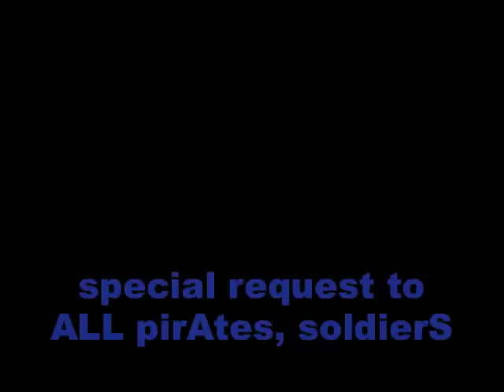Earl Walker - In these times (1977) tUmp #5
(Former member of the Gatherers) Errol 'Bagga' Walker's sufferers adaptation of George Gershwin's Summertime. Produced by Lee Perry at the Black Ark in 1977.